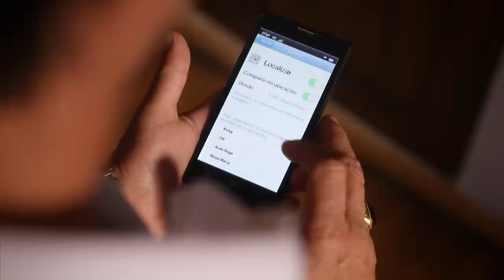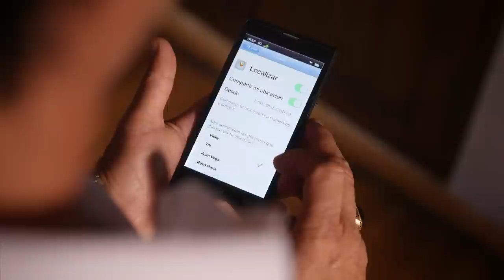Without Breasts There is Paradise 2 | Episode 42 | Telemundo English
Official video of Telemundo content Without Breasts There is Paradise 2. El Chalo orders the Diabla to kill Titi and Gato Gordo.

Withouth Breast There Is Paradise 2
Older Catalina, who everyone believed to be dead, has returned. With the help and support of secret agents, she was able to capture and extradite La Diabla to the United States. But La Diabla manages to evade authorities and flees to Colombia. Now, Catalina and La Diabla, once inseparable friends, face off as mortal enemies.